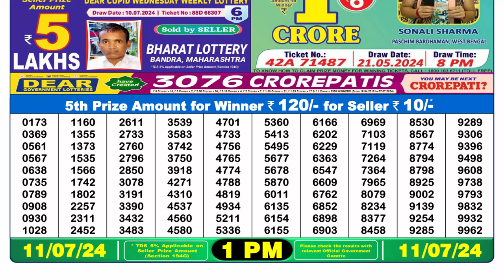Dear Lottery Sambad 1pm today 11.07.24 Nagaland State Lottery Result